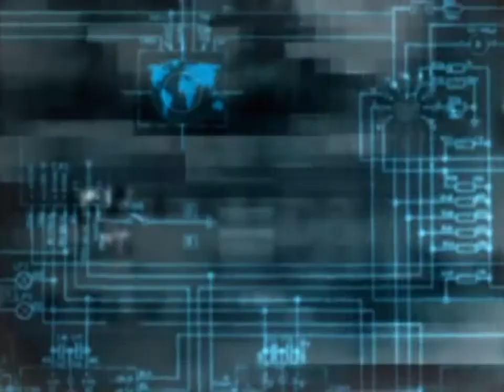Nice / Nizza le soir.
Vacations